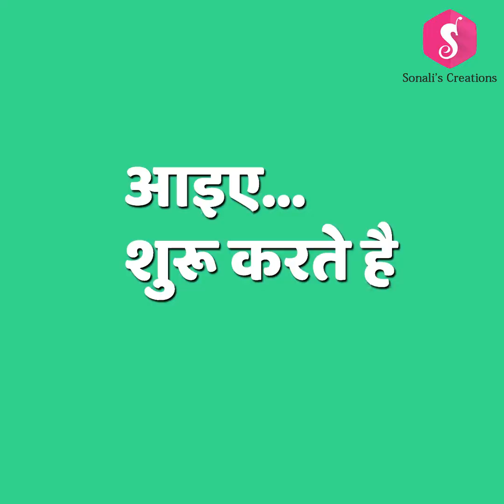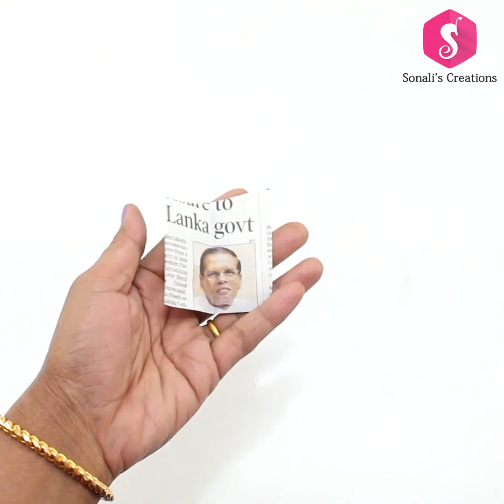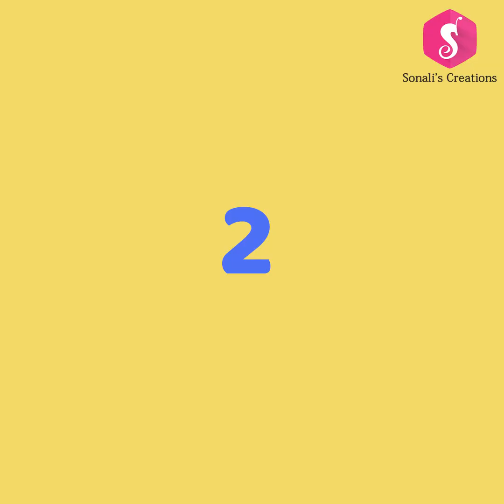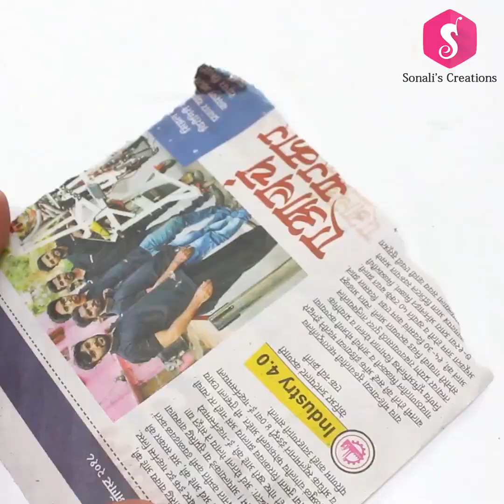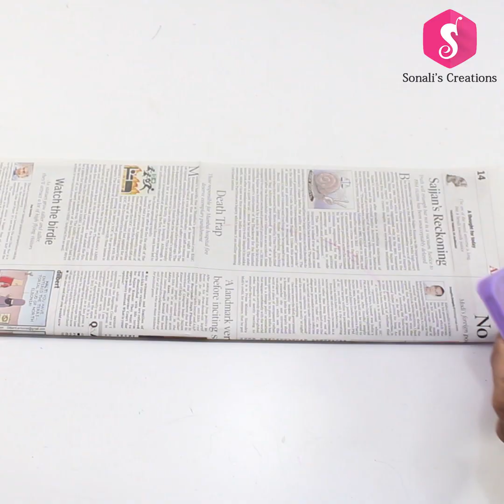04 STUNNING REUSE IDEAS for YOUR HOME USES